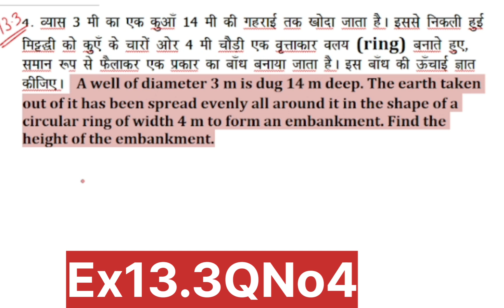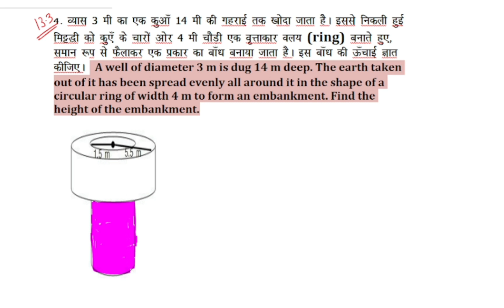Ex13.3Q.No4ClassXMathSurfaceAreaAndVolumesपृष्ठीयक्षेत्रफल/आयतनHBSE|NCERT|CBSE|HPSEB|PUNBOARD|UP|MP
Ex13.3Q.No.4Class10MathSurface area and Volumes पृष्ठीयक्षेत्रफल/आयतन|HBSE|NCERT|CBSE|HPSEB|PUNJABOARD|UP|MP UPBOARD|RAJASTHANBOARD|BIHAR BOARD

What is volume of hemispherical toy mounted by cone?
What is volume of cone?
What is volume of sphere?
What is volumeof cube?
What is volumeof cuboid?
What is volume and surface areas Class 10?
How many exercises are there in volume and surface areas Class 10?
How many formulas are there in surface area andVolumes?
What is total surface area of cylinder?
What is total surface area of cone?
What is total surface area of sphere?
अर्ध गोले पर बने शंक्वाकार खिलौने का आयतन क्या होता है?
गोले का आयतन क्या है?
घन का आयतन क्या है?
घनाभ का आयतन क्या है?
कक्षा10 का आयतनऔरपृष्ठीयक्षेत्रफल क्या है?
कक्षा10 में आयतन औरपृष्ठीयक्षेत्रफल  में कितने अभ्यास हैं?
पृष्ठीय क्षेत्रफल और आयतन में कितने सूत्र होते हैं?
बेलन का कुल पृष्ठीय क्षेत्रफल कितना होता है?
शंकु का कुल पृष्ठीय क्षेत्रफल कितना है?
गोले का कुल पृष्ठीय क्षेत्रफल कितना है?

Class VIII
Rational Numbers
परिमेय संख्याएं